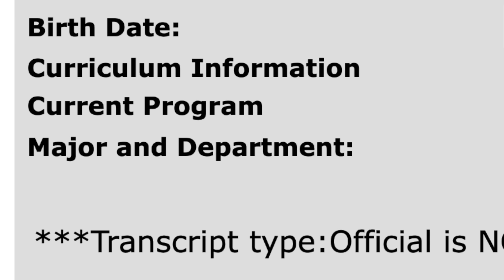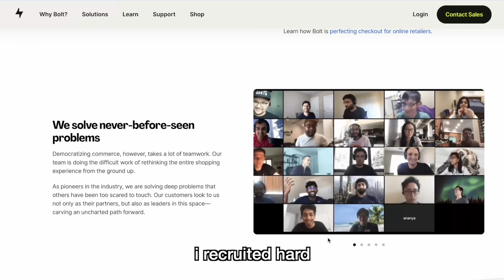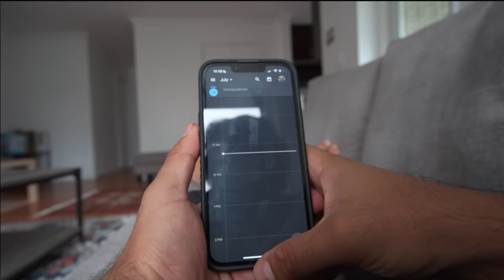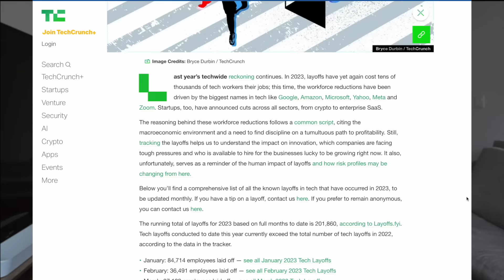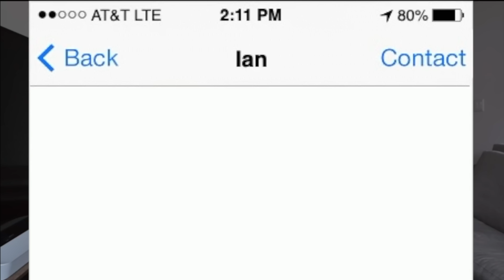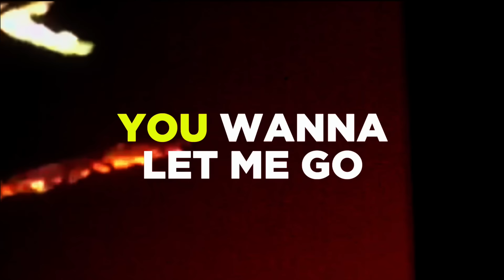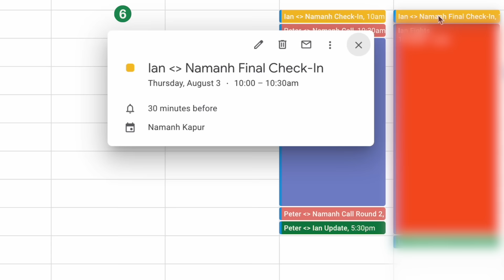i got laid off... (as a software engineer)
so it finally happened, here's the fully story, everything that went down explained in 4K detail,  so you can understand the internal workings of layoffs at startups and big tech companies for software engineers

it's been an amazing ride and i'm so grateful for all my experiences at bolt. and to all the people that made it so incredible, from the bottom of my heart thank you so much, especially my direct team: financial products

subs: 182,185

3.5 mm Headphone Jack Adapter